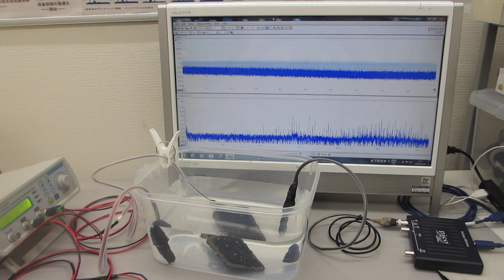樹脂の音響特性を利用した超音波システム